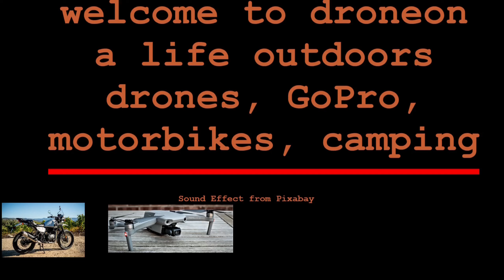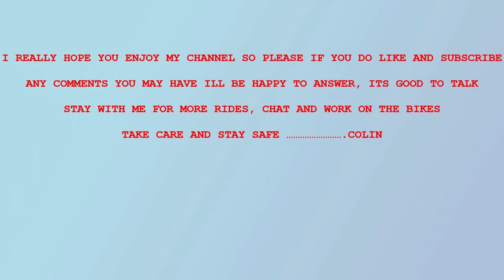royalenfield honda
a little ride out on my Himalayan today, lets see how the foot holds out? and I'm missing the sea, so come along for a chat and a ride